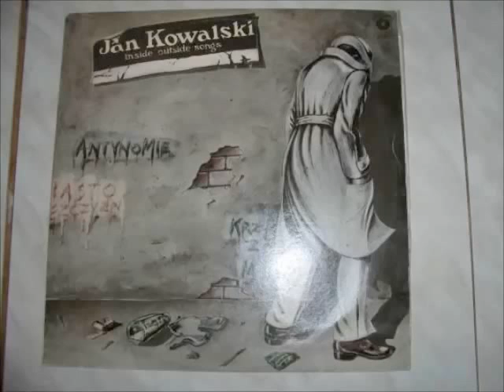Jan Kowalski Antynomie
Jan Kowalski – polska grupa muzyczna założona w 1984 roku przez jej liderkę Małgorzatę Szczęch. W roku 1985 wystąpiła na Festiwalu Polskiej Piosenki w Opolu. Zespół ma na swoim koncie tylko jeden album, zatytułowany Inside Outside Songs, wydany w roku 1985. W latach 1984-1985 na Liście Przebojów Programu Trzeciego gościły ich dwa nagrania: Opowieść o naszej planecie i Antynomie.
Skład zespołu:
Małgorzata Szczęch - śpiew
Aleksander Mrożek - gitara
Ireneusz Nowacki - perkusja
Roman Tarnawski - gitara basowa
Wojciech Szczęch - saksofon